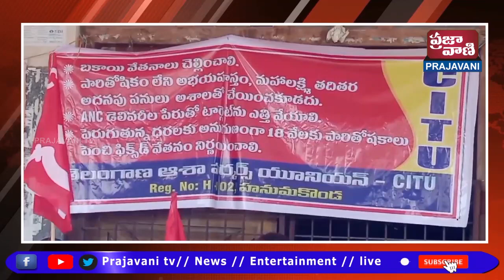వరంగల్ DMHO కార్యాలయం ముందు ఆశ వర్కర్ల సమస్యలు పరిష్కరించాలని డిమాండ్